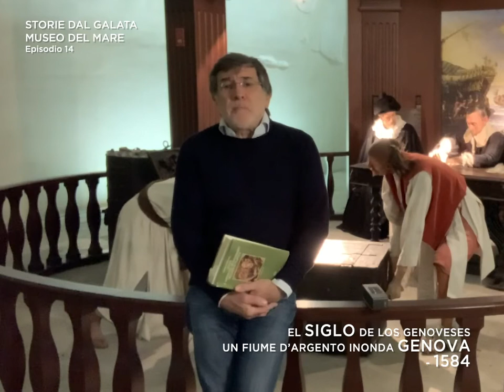Storie dal Galata - Episodio 14 - El Siglo de oro de los Genoveses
Tra la seconda metà del Cinquecento e la prima metà del Seicento, Genova e i Genovesi, conoscono un periodo di straordinaria fortuna, tanto che alcuni studiosi spagnoli lo hanno definito il “el siglo de los genoveses”.
Questa fortuna trova la sua base nei “traffici di Spagna”: denaro  prestato dai ricchissimi magnati genovesi alla corona asburgica che ne ha necessità per finanziare le guerre e la gestione di un regno vastissimo. Queste anticipazioni vengono saldate periodicamente, all’arrivo annuale delle flotte che portano l’argento del Messico e del Perù.
Ma l’interesse che praticano i genovesi è alto: tanto che si scriverà che “l’argento nasce in Messico, muore in Spagna e viene seppellito a Genova”, ad indicare i grandi guadagni che i genovesi realizzarono in questo periodo.